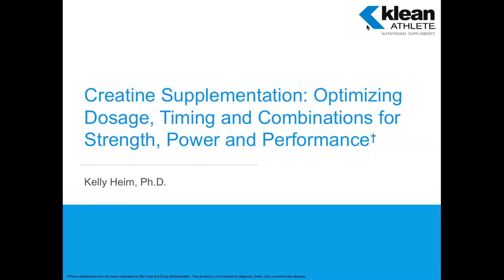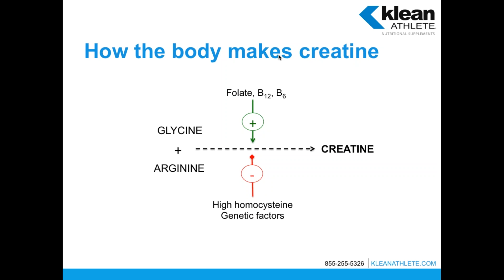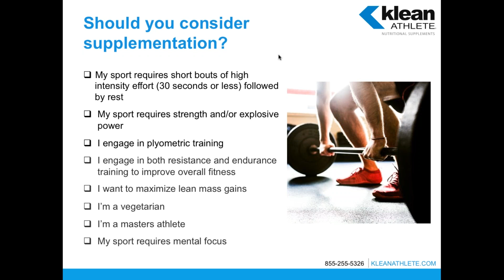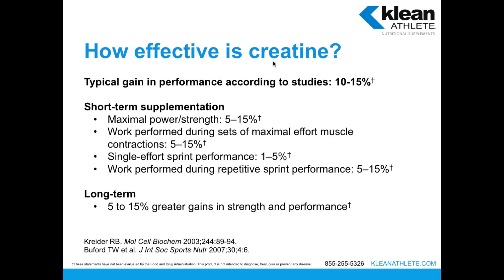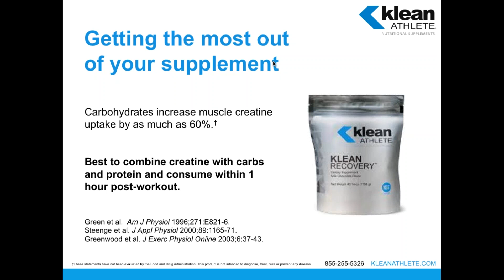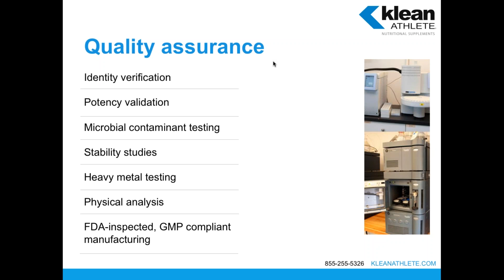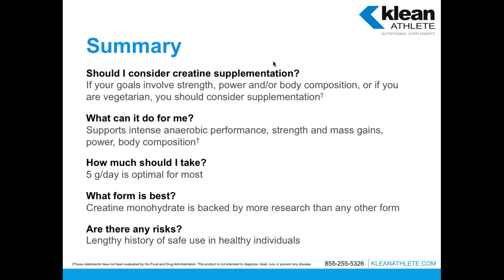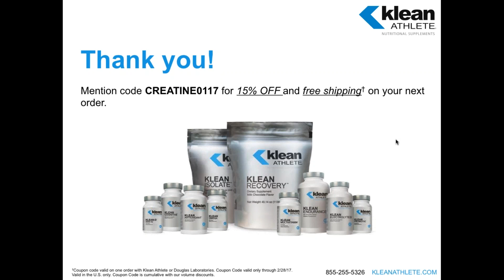Creatine Supplementation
Creatine Supplementation: Optimizing Dosage, Timing and Combinations for Strength, Power and Performance‡
Creatine is one of the most extensively researched and widely utilized supplements among athletes. Over 20 years of research support its efficacy in promoting gains in muscle strength, power and size when used in conjunction with high-intensity training.‡ In this webinar, Senior Director of Scientific Affairs Dr. Kelly Heim, PhD, will provide a concise, evidence-based overview on the proper use of creatine for best results.